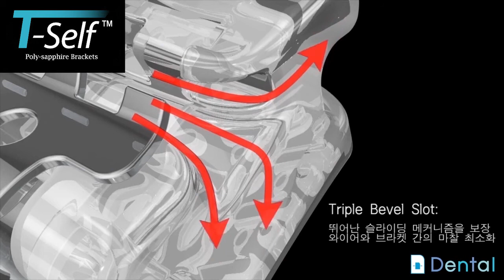T Self Bracket의 특장점!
T-self Bracket